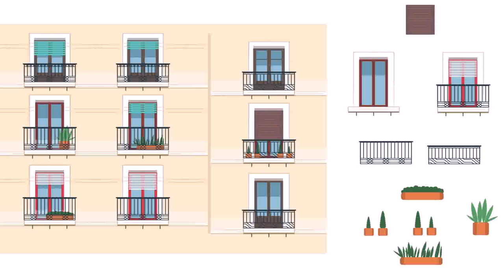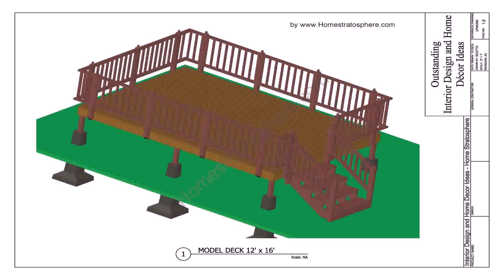Balcony Grill Design Free Download